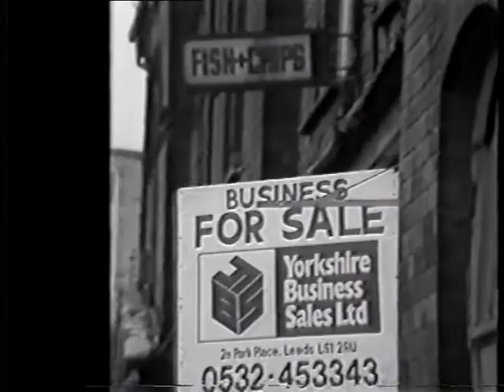Passion (Pearl Divers)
Shot in about 1985 on damp tagliolini, using a hand-cranked U-Matic made of Meccano, then edited at Uttleyvision in Uddersfeeled, using a swiss army knife and copydex (plus a little tweak here and there just now on FCP because the VHS tape was plum-dunk cream crackered).

Pearl Divers were (originally, as here - though many later passed through and wisely stepped away):  Dangerous Dave Bowie Junior (Bass and vocals), Pam McFarlane (Guitar and vocals) and some young shaver with a new Yamaha CX5-M sequencer (wow, 8 whole notes - and all at the same time!), a tendency to sing sharp, and a fondness for groaning in the mistaken belief that it made him sound tortured (actually, it does, but not in a good way). Audio produced by Tony Bonner who did his best, poor lamb. It sounded better before we lost one leg of the stereo.